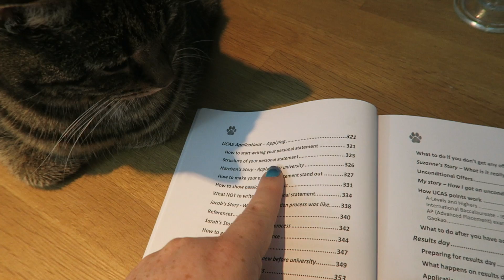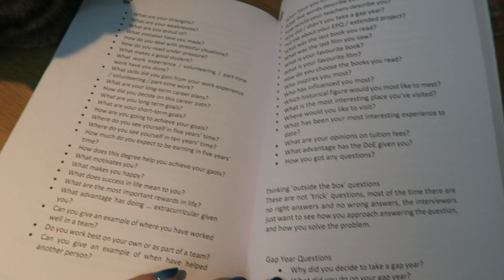Dear Year 13... the hardest holiday yet 😪